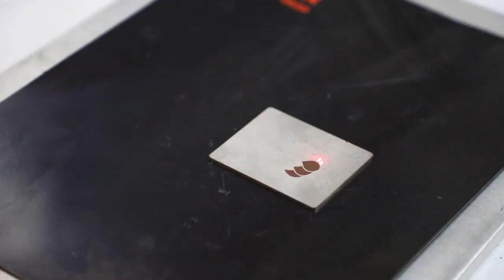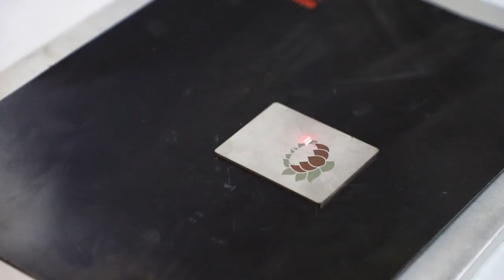mopa fiber laser marking machine for ss color mark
This is Belle from  a professional laser machine manufacturer since 2004.

Belle Du
Sales department